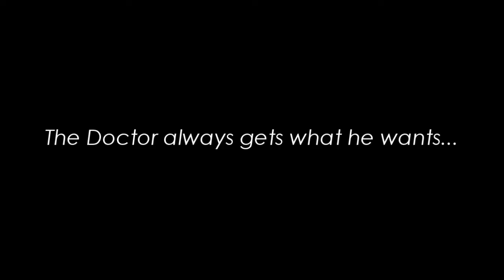The Doctor wants Lemonade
The Doctor always gets what he wants...

Clip from the Doctor Who: Series 9 Finale "Hell Bent":
Credit to the BBC!